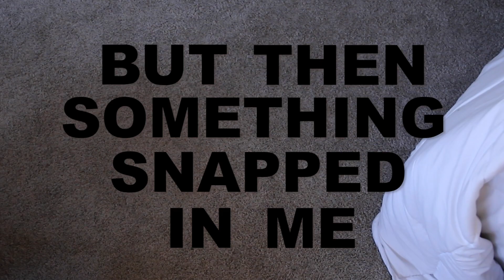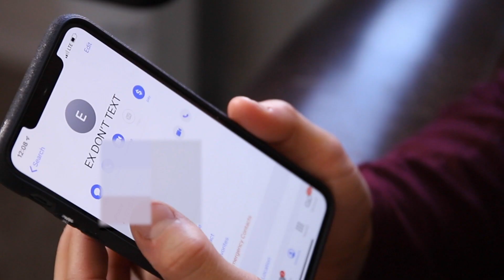How I'm surviving Quarantine (The Day the World Shrank)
Quarantine is so strange, and it really got me down for a while. It still does honestly. But I know I am lucky that I can create and exercise and try to see the positive in all of this. So, I hope this video helps you to do the same. And if you want to dance and smile, stream my song on Spotify ! Another one is comin in a couple weeks on may 8 babyyyy!

I created this for a contest, but I'm so grateful that I have it now just for me no matter what.

Happy quarantining,
brian